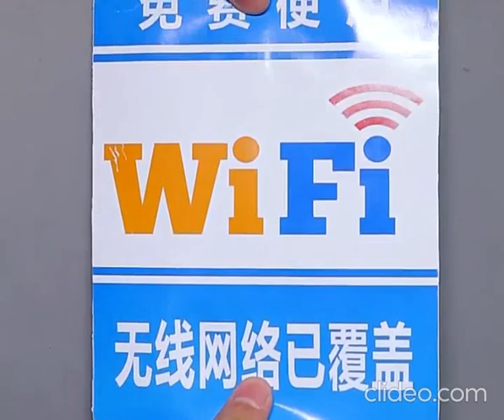3m magnet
Double Tape Magnet 3M/Magnet Tape/Lakban Magnet uk 10 x2 mm
Keunggulan double tape 3 M  magnetic
- Daya lekatnya tinggi karena menggunakan double tape 3 M
- Daya  magnetnya kuat karena menggunakan kualitas Magnet yang tinggi
- Pass ukurannya dengan lebar 10 mm dan tebal 2 mm
- Dalam bentuk meteran jadi bisa dipotong sesuai dengan kebutuhan dan tidak boros
- Bisa digunakan pada semua produk yang bersifat besi mau pun bahan lainnya.

Sepesifikasi produk :
- Nama Produk    :  Double tape 3 M Magnetik
- Bahan  : Double tape 3 M  + Magnet
- Ukuran   : 82 cm

Note :
-Produk pembelian Defect Sale tidak dapat ditukar atau dikembalikan
-Membeli sama dengan Setuju

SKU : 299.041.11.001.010